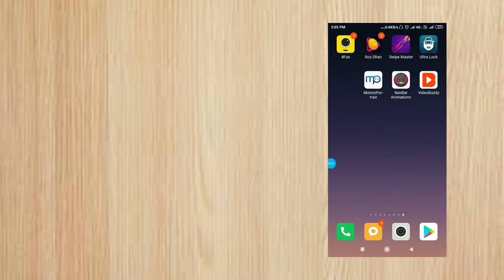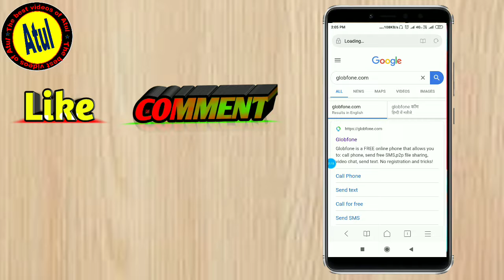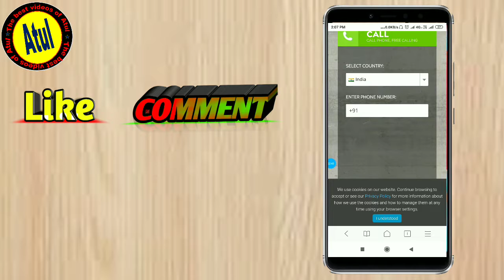kisi ko bhi call karo aapka number nahi jayega || By The Best Videos of Atul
About Video:-